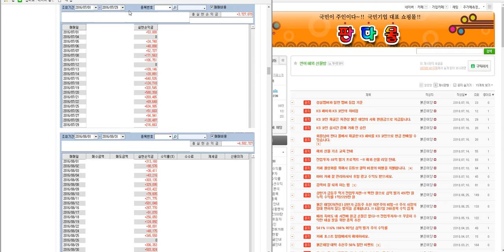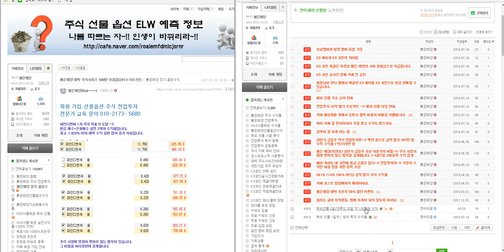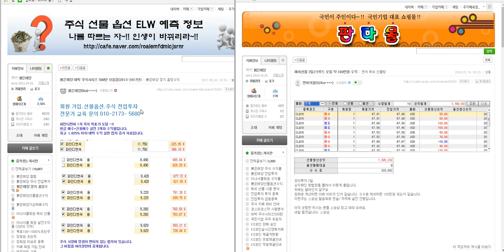해외선물 차관성의 일만 원 리딩 연어님 118만 원 수익